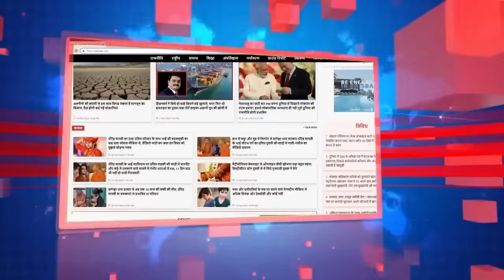निरसा से इंडिया गठबंधन के अरूप चटर्जी का सितारा बुलंद, जनता बोली विधानसभा पहुंचेगा गरीबों का मसीहा!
Nirsa Ground Report : निरसा से इंडिया गठबंधन के अरूप चटर्जी का सितारा बुलंद, जनता बोली विधानसभा पहुंचेगा गरीबों का मसीहा, ग्राउंड जीरो से अजय प्रकाश की रिपोर्ट